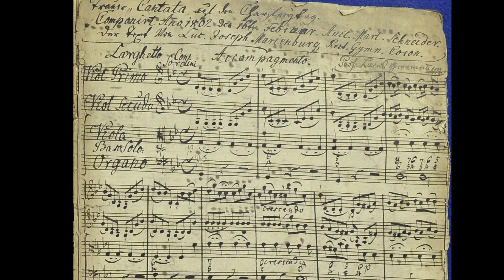Musica Coronensis 2006 Martin Schneider - Trauer Cantata auf den Charfreitag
Martin Schneider (1745/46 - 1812) -Trauer Kantate auf den Charfreitag - Cantată pentru Vinerea Mare

00:00 Larghetto Bass
03:32 Aria Andante Bass
10:15 Es ist vollbracht

Orchestra de cameră Miercurea Ciuc
Corul de tineret Bach al Bisericii Negre - Jugendbachchor
Dan Popescu - bas
Steffen Schlandt - dirijor

Înregistrare din data de 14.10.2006 din concertul din Biserica Neagră, Brașov